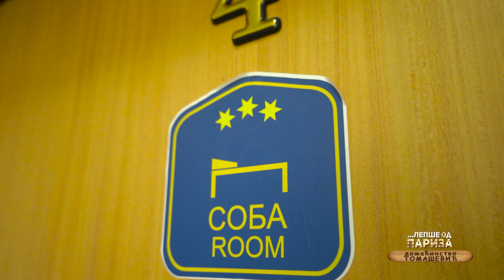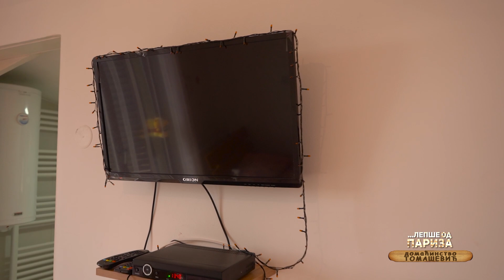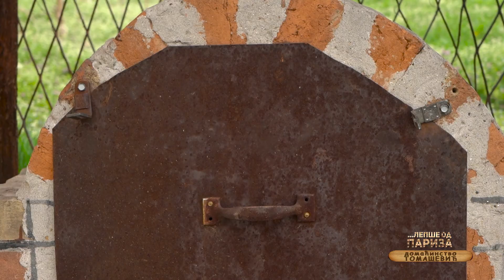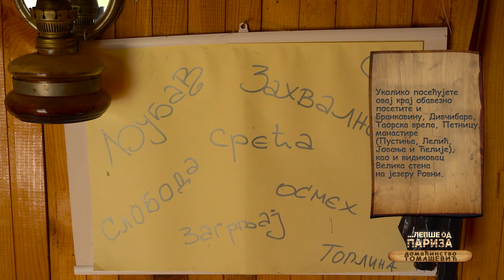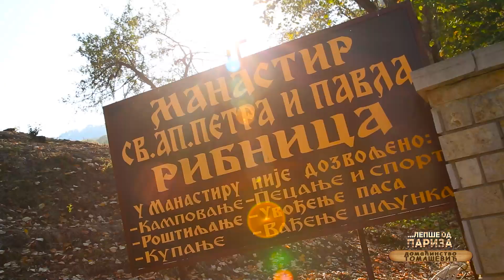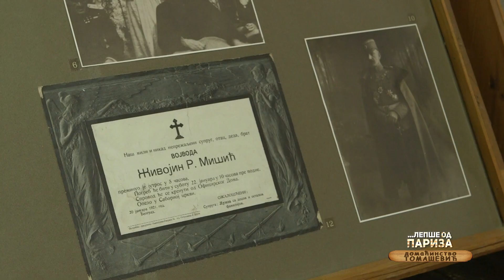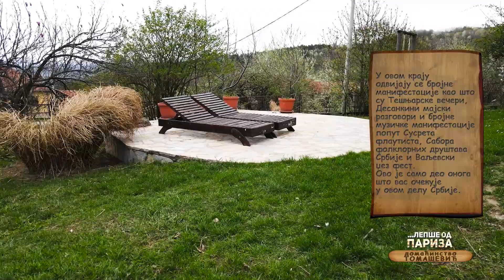EMISIJA LEPSE OD PARIZA S02 EP19 TOMASEVIC Struganik Balkantrip TV